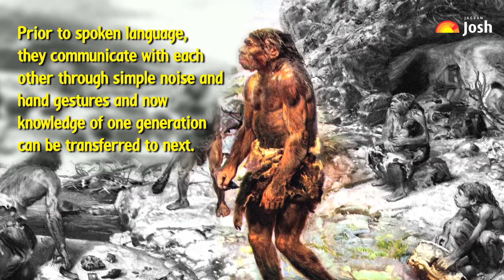Jagran Josh GK Facts - Homo Erectus